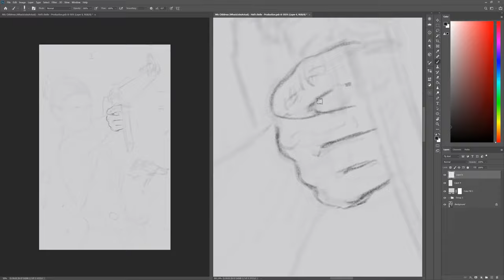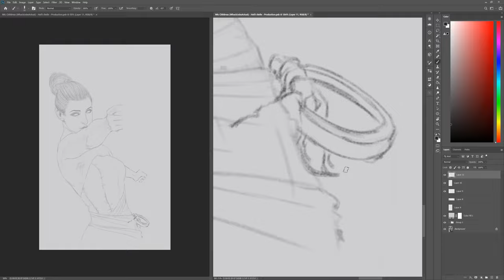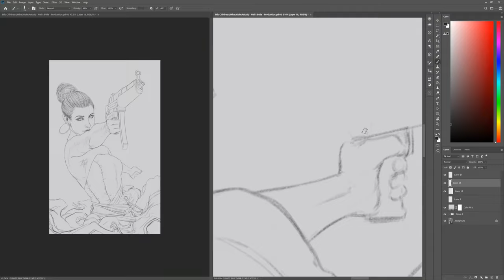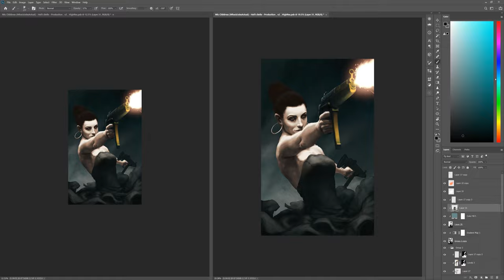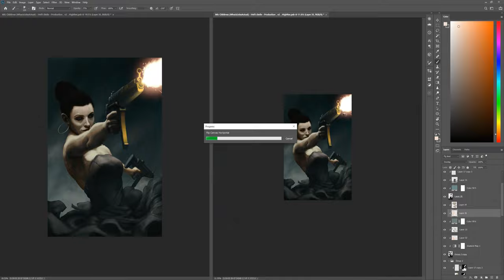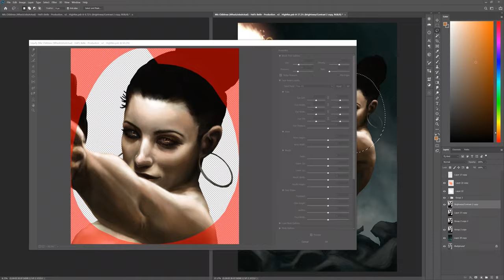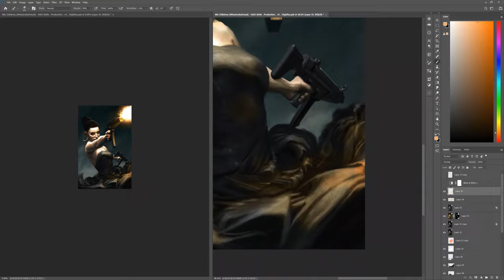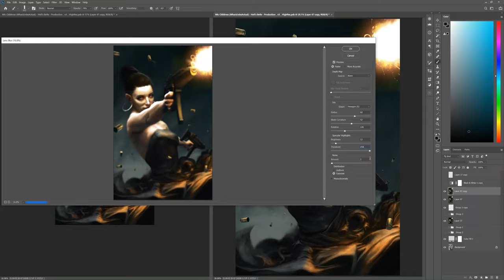Comic Book Cover Speedpaint (Photoshop) - Whackjob's Actual - Hell's Belle 4K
Hi, everyone.

I'd like to share a little look into how I prepare a Comic Book Cover.
Earlier this year, I was blessed enough to have been given the chance to illustrate the cover for the Independent Comic, WhackJob's Actual.
Here, I show a bit of how the process works, from the rough sketches to the cleaner linework, to the color palette selection, and finally, the rendering and painting into the finish.

Hope you stick around for some fancy-schmancy effects at the end.  I'm not the best at this, as compared to my brother's work - which you may find here:

Nonetheless, thank you for viewing this video.  I greatly appreciate it.  :)